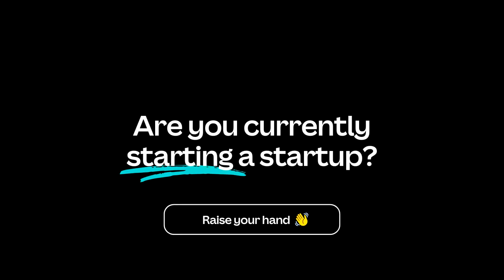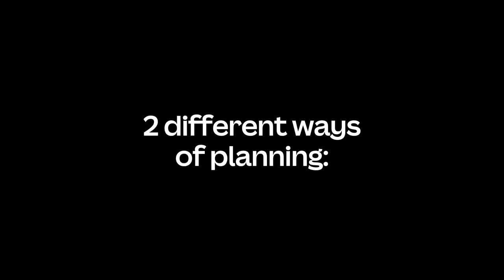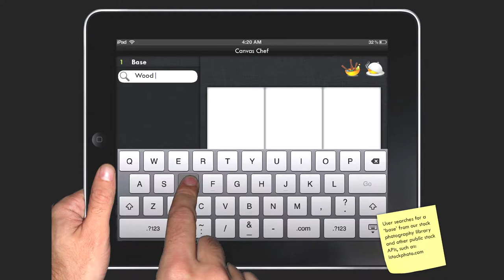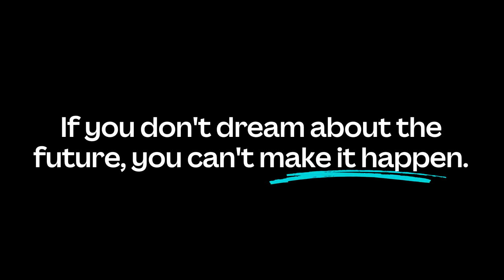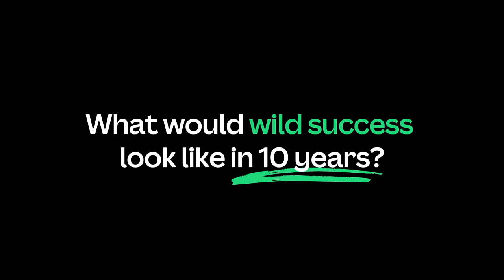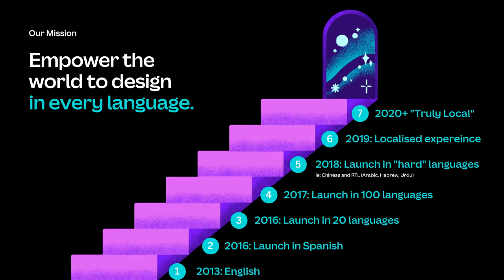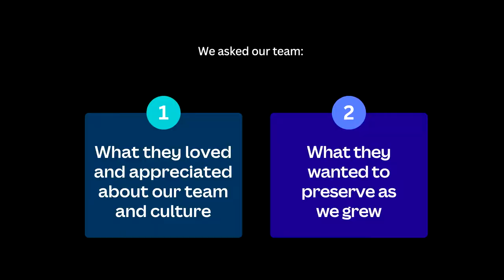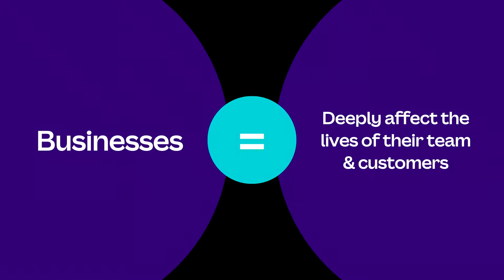Sunrise Australia Day 1 - Melanie Perkins Keynote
Canva co-founder and CEO Melanie Perkins delivers the opening keynote at Sunrise Australia with a call to arms for anyone with an idea wondering how to make it a reality.